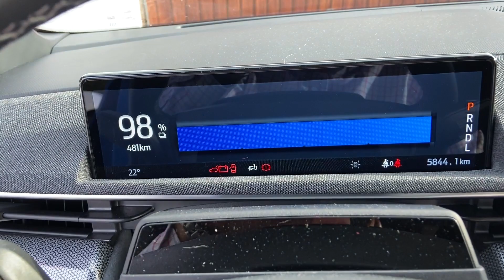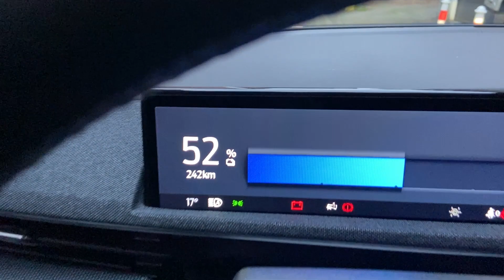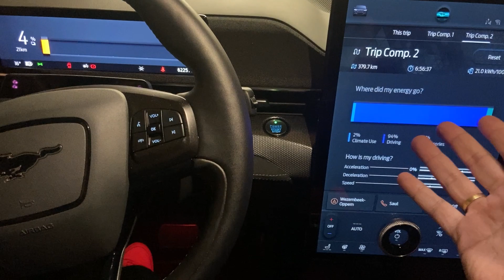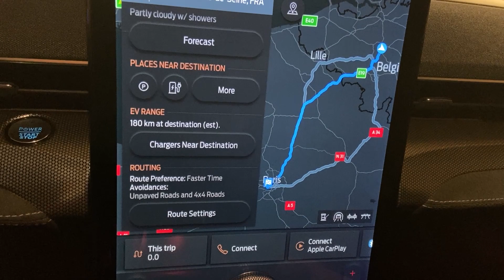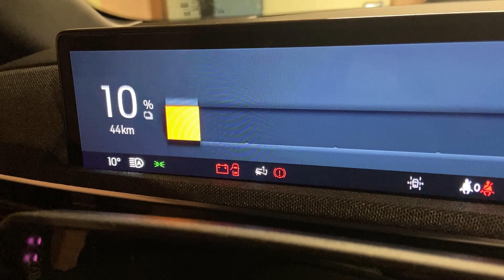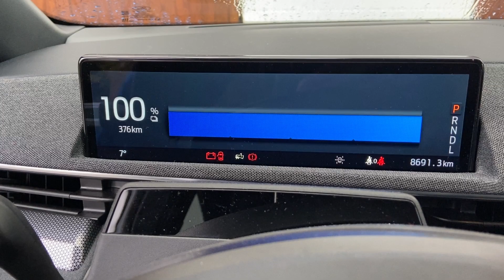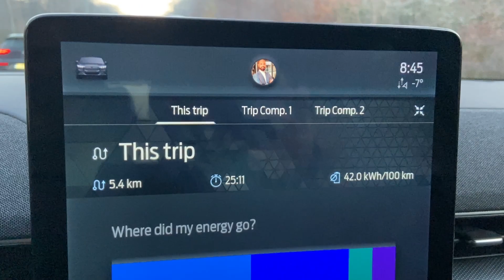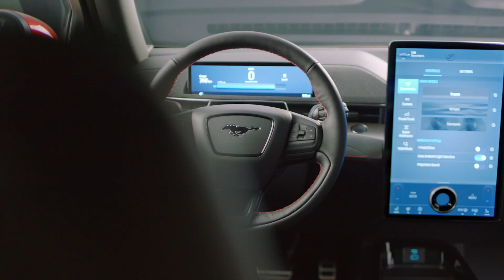¿Se puede viajar con el Mustang eléctrico? | Autonomía REAL del Ford MUSTANG Mach-E GT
¿Cuál es la autonomía real del Mustang Mach-E GT en autopista? ¿Se puede viajar con él? De Bruselas a La Haya (Holanda), a Paris (Francia), o a Aquisgrán (Alemania), os enseño el consumo y autonomía real de varios viajes que hemos hecho a lo largo de los últimos meses.

⚠️10% DESCUENTO en cargadores WALLBOX con el cupón SAUL10  (No acumulable, válido solo para cargadores)